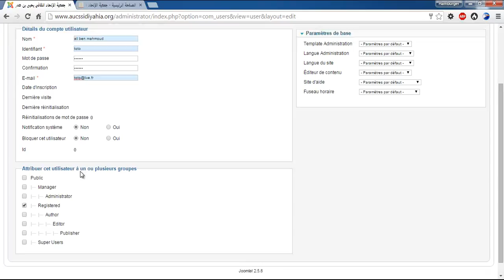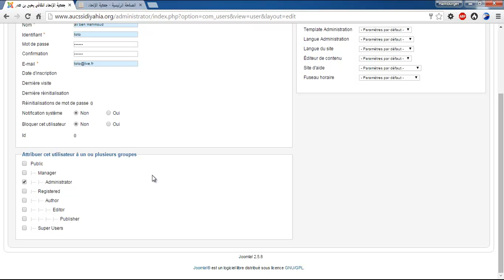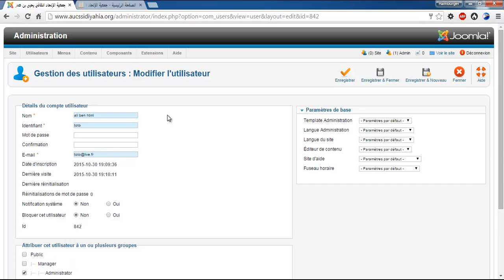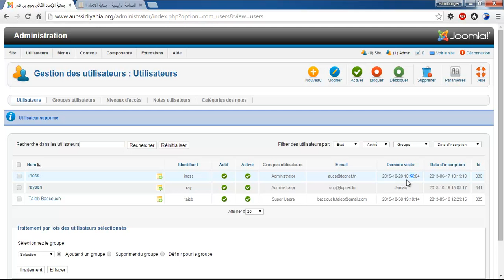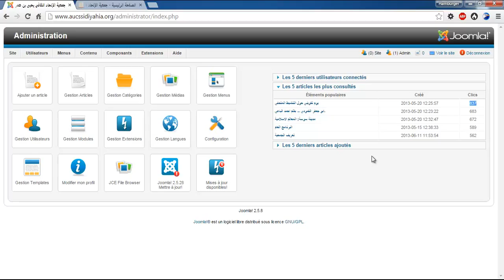Gestion des utilisateurs